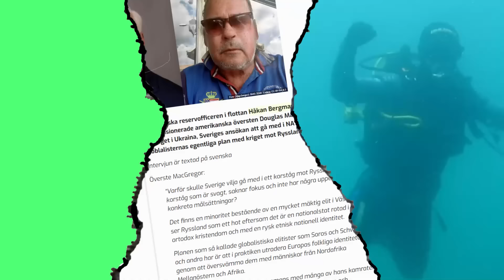Lunchklubben 6 sept Nya uppgifter om Poltava kopplat till Tobias Billström